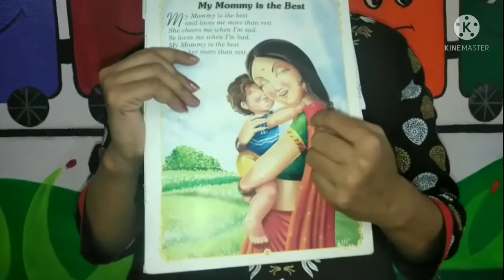CLASS UKG ENGLISH RYHME MY MUMMY IS THE BEST